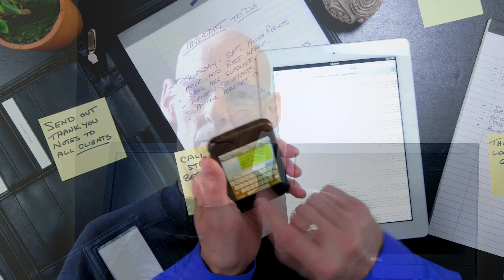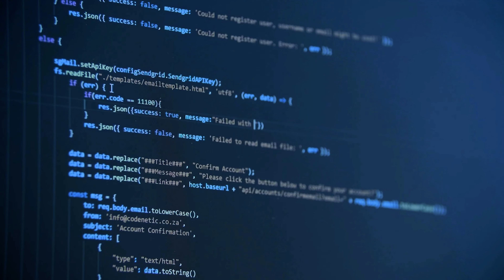Stéphane MAUGE Expert Numérique France, Economictel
Découvrez le témoignage de Stéphane MAUGE d'Expert Numérique France, Economictel

Pour plus d'informations sur les métiers de l'informatique, retrouvez le dossier de l'ONISEP:

Les offres d'emploi dans le secteur de la vente (tous rayons confondus) autour de Saintes:

Pour plus d'informations, pour prendre rendez-vous ou participer à un atelier:
Toute personne, quel que soit son âge ou son statut, résidant sur la Communauté d'agglomération de Saintes, les Communautés de communes Cœur de Saintonge et de Gémozac-Saintonge Viticole, peut contacter l'ERIP :
dans les locaux de la Mission Locale de Saintes au 15, rue Saint Eutrope, 17100 Saintes
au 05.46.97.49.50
Sinon, où que vous soyez, Cap Métiers vous répond : AlloCMonInfo au 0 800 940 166